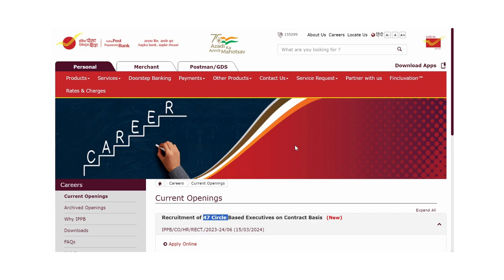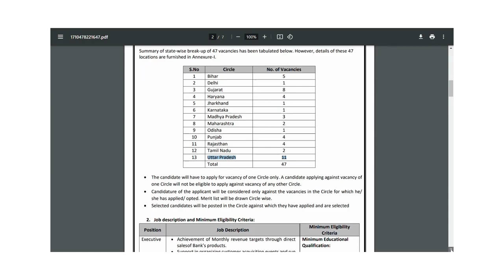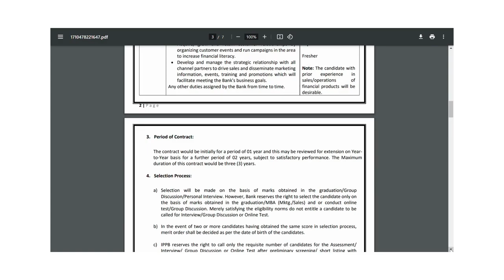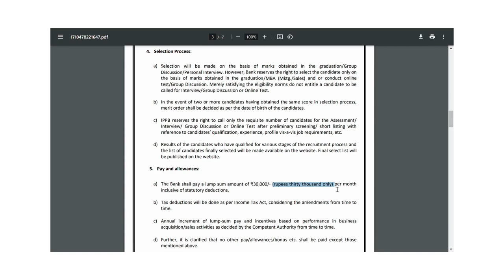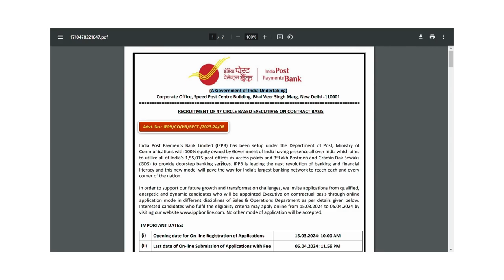Fresher Jobs In Your City |बिना परीक्षा चयन /Last Date- 5 अप्रैल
In order to support our future growth and transformation challenges, Indian Govt invite applications from qualified,energetic and dynamic candidates who will be appointed Executive on contractual basis through online application mode in different disciplines of Sales & Operations Department as per details given below.
Interested candidates who fulfil the eligibility criteria may apply online from 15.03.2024 to 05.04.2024 by
No other mode of application will be accepted.
india post payment bank recruitment 2024
india post payment bank recruitment 2024 tamil
india post payment bank executive recruitment 2024
india post payment bank job vacancy 2024
ippb india post payment bank executive recruitment 2024
how to apply india post payment bank recruitment 2024
govt jobs 2024 | government jobs 2024 | tamilnadu govt jobs 2024 in tamil | central govt jobs | government jobs 2024 in tamilnadu | latest government jobs 2024
jobs after 12th science
jobs after mba
jobs for freshers 2023 work from home
jobs for freshers in bangalore
jobs for freshers in hyderabad
jobs for freshers work from home
jobs for freshers 2024 batch

jobs for freshers in it companies
ssc new vacancy 2024
ssc new vacancy 2023-24